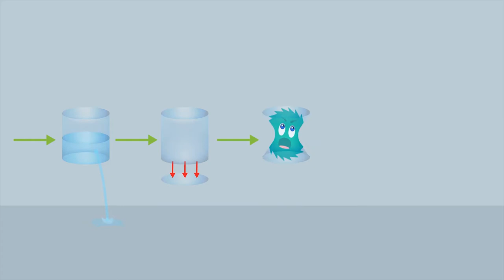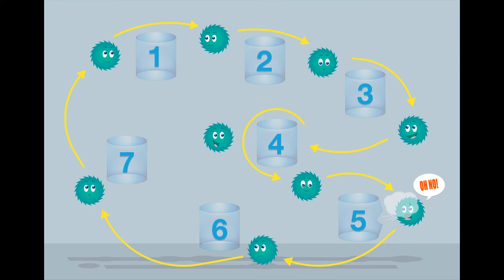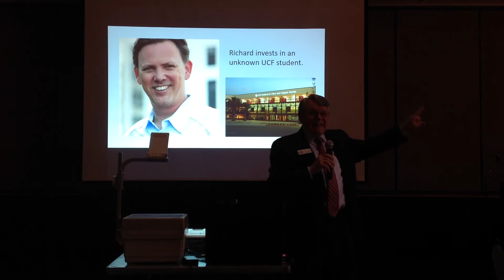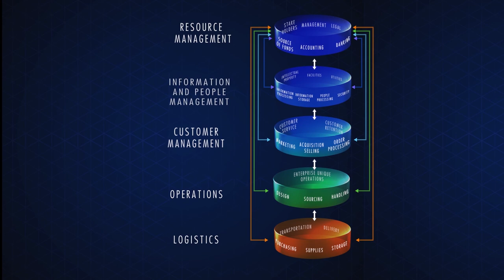Why engage Les Cowie as your next Keynote and Workshop Leader?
Les Cowie highlights his two most powerful topics:
1.  Helping companies bridge the On-Boarding Gap for Job Entrants.
2.  Helping CEOs and their executive teams use the Profit Pillar to "Get More with Less".